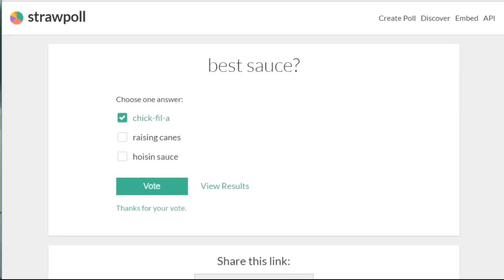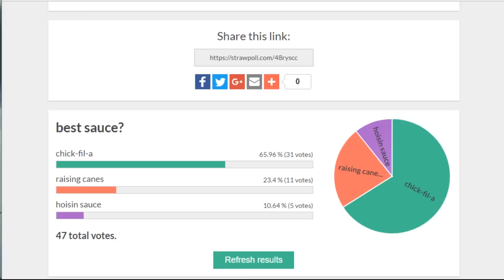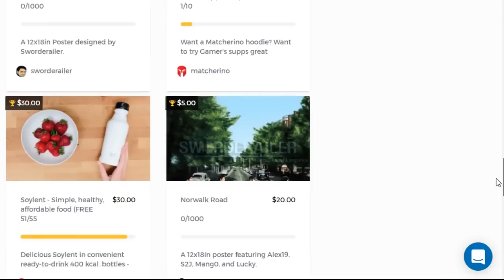Literally the Worst Commentary Ever - Slime SSBM Commentary Highlights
Highlights from Bigger Balc, Power 9, SSS, and the Balcony with Guntherz because he's funnier than I'll ever be.

SUPPORT THESE GRINDERS